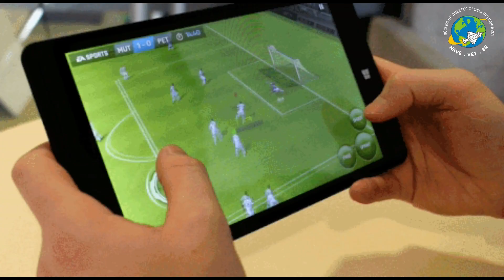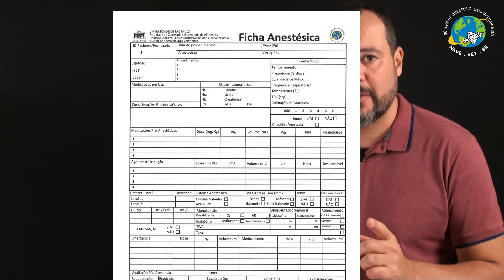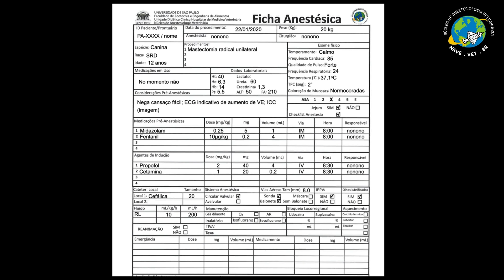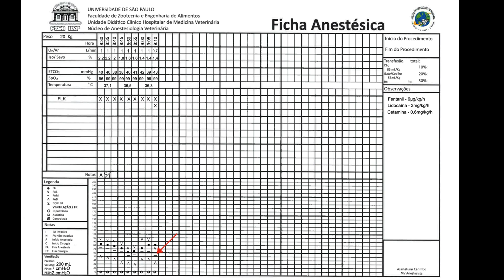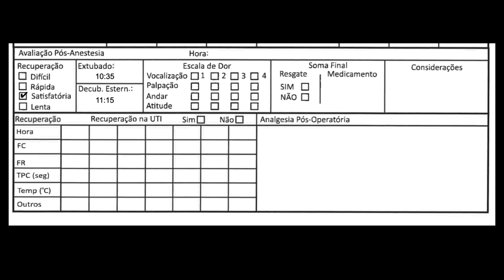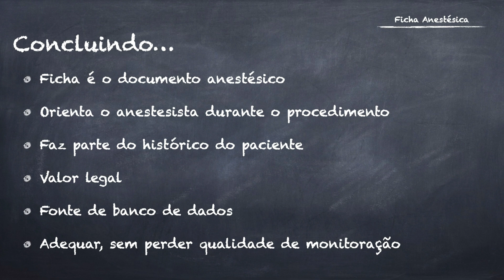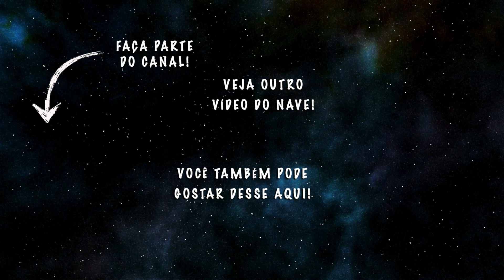4⃣ COMO PREENCHER UMA FICHA ANESTÉSICA | Anestesia é o Básico #4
Olá tripulantes do NAVE! Nessa videoaula da webserie Anestesia é o Básico vamos conversar sobre a importância e como preencher uma Ficha Anestésica. Ela é uma importante ferramenta durante o ato anestésico.

As principais funções da ficha anestésica são: Ser um balizador para o anestesista da evolução da anestesia; ser um histórico do paciente, principalmente auxiliando na escolha de procedimentos futuros; ser um documento legal, inclusive podendo ser solicitado pelo responsável do animal; e fornecer dados estatísticos que podem ser utilizados para estudos retrospectivos de morbidade e mortalidade.

A maioria das fichas anestésicas ainda são feitas manualmente, porém, as fichas digitais vêm ganhando força. As principais vantagens da ficha digital são: Acurácia nos dados preenchidos; eficiência nas anotações; segurança, pois o próprio software pode alertar o anestesista de alguma intercorrência; e acessibilidade, pois ela pode estar acessível a diferentes pessoas no mesmo momento. Todavia, ainda há algumas desvantagens, como: O custo e layout do software, o qual geralmente não é específico para o local; acurácia, pois valores errados podem ser anotados automaticamente; armazenamento, pois há necessidade de servidor e backup; e acessibilidade, pois esses dados são confidenciais e podem ser invadidos virtualmente.

Nesse vídeo vamos descrever todas as informações contidas na ficha anestésica da FZEA-USP. Destacam-se as informações referentes aos dados do animal, anamnese, exames laboratoriais, físico, medicamentos utilizados no procedimentos, parâmetros fisiológicos e manobras do período transanestésico e terapia analgésica pós-operatória.

Material Adicional
- Dickinson P, Berrington J. Anaesth Int Care Med. 18: 158-160, 2017.
- Jang J et al. Int J Med Informat. 82:702-707, 2013.
- Rozental O, White RS. J Anesth History. 5:93-98, 2019.
- Zeitlin GL. History of Anesthesia Records. APSF 25th Anniversary ed. 25: 26-29, 2011.

Créditos adicionais
Música tema de erros de gravação - Pop Goes The Weasel - The Green Orbs

🗣  Sugira temas!
👥  Compartilhe!

Abraços!